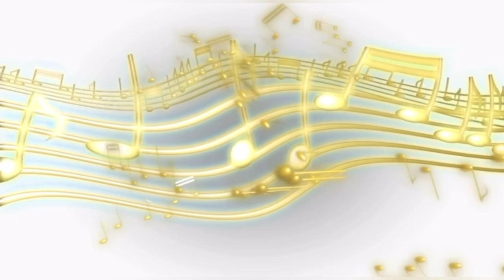Relaxing Music No Copyright Free to Download Instrumental Music Background🎵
Highly appreciate  your support!

✨To avoid copyright and support the artist please add the following credit.✨

☆  Music  ☆